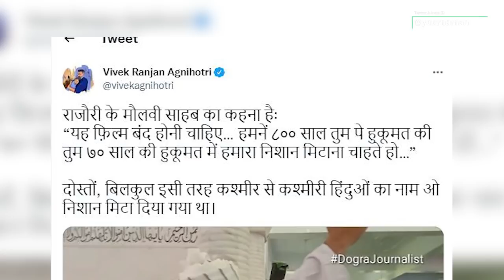maulvi Kashmir Files